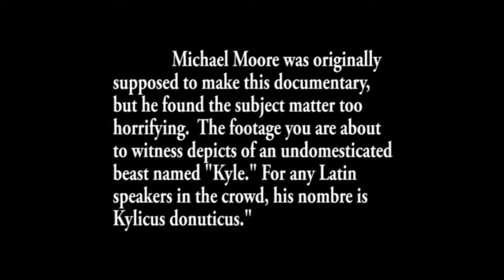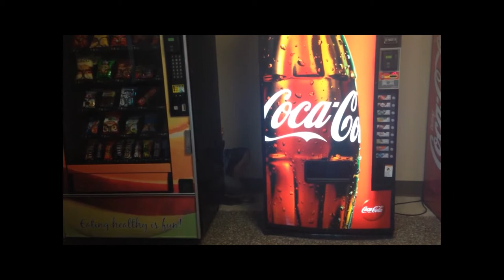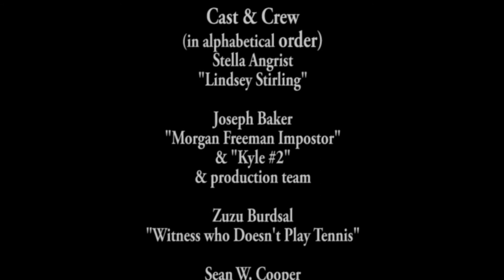"Monster Hunters: Kyle Explained."